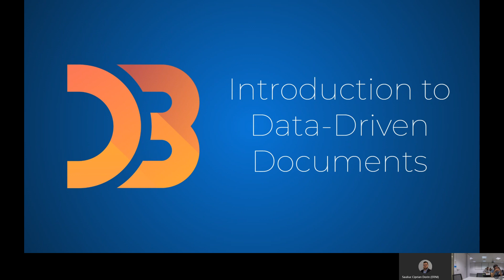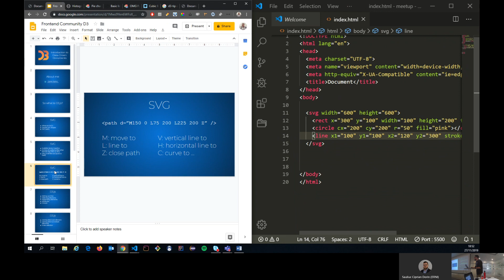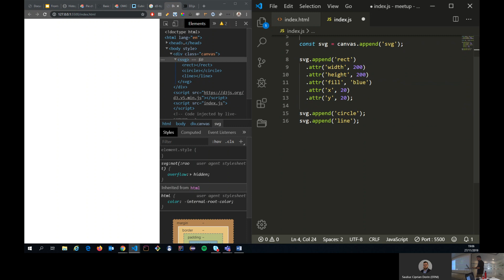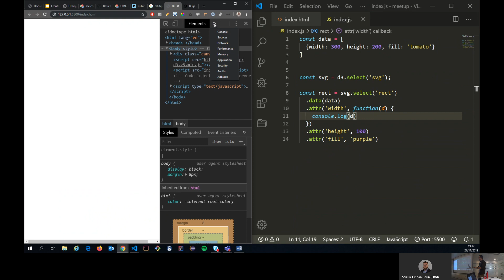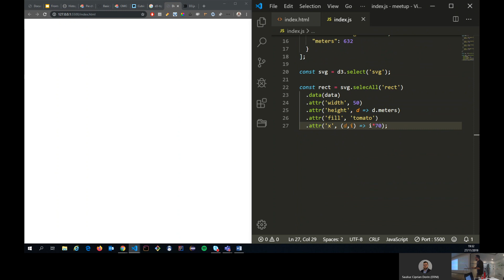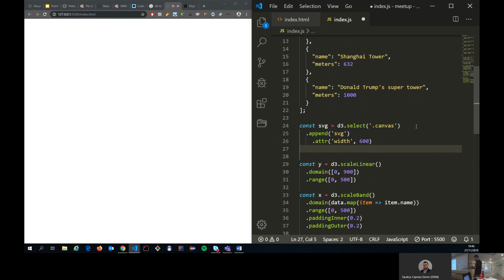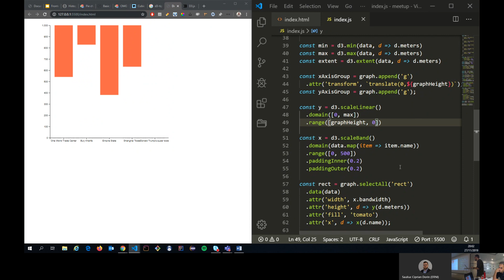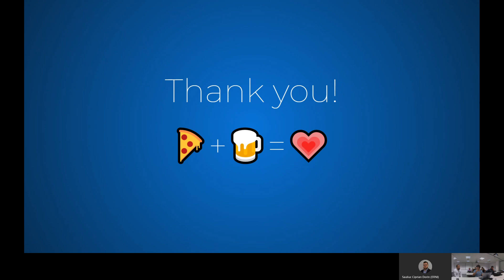Introduction to Data Driven Documents (D3.js)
Do you want to create awesome visual representation of data?
If the answer is "yes" this session is for you.

On this new session of the ERNI Frontend community we will be learning about the uses and the history of D3.js with a little example afterwards that you can follow on your own computer.